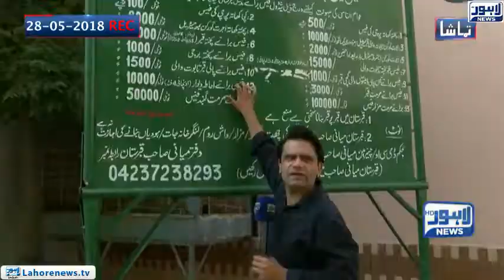Tamasha Episode 505 - Part 1